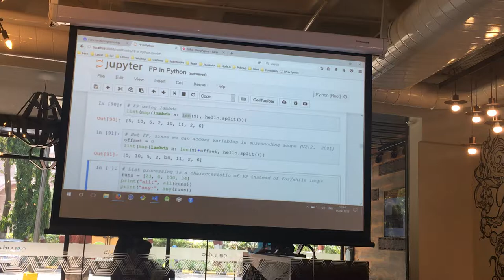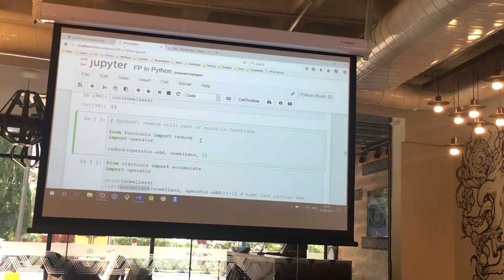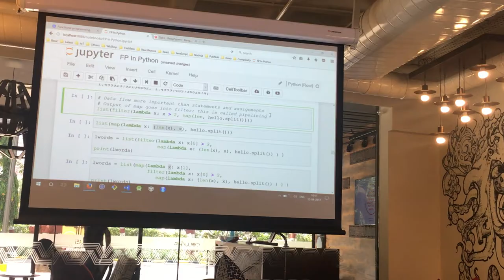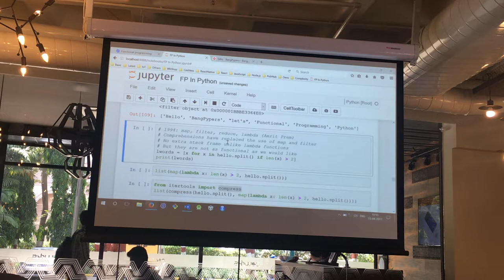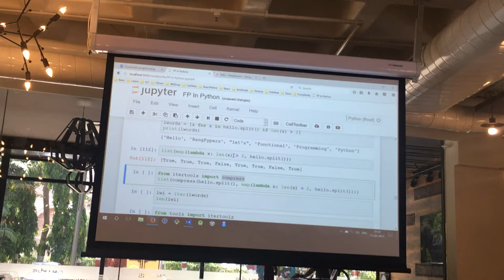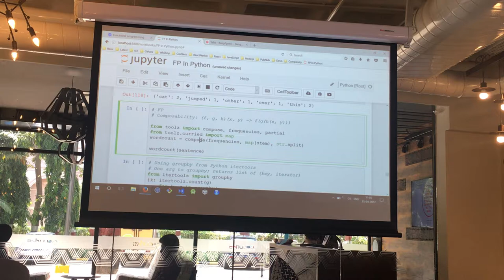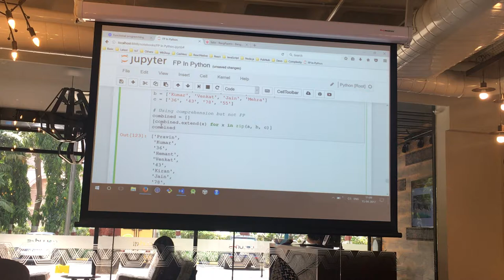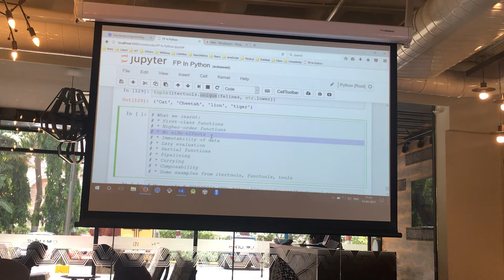Functional Programming in Python - Part 2